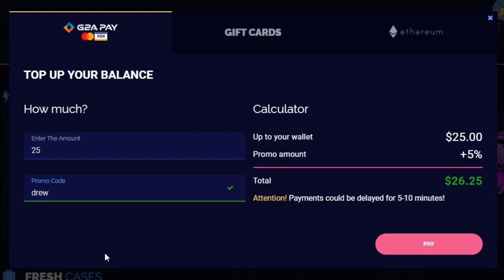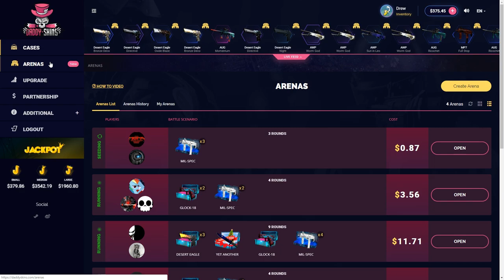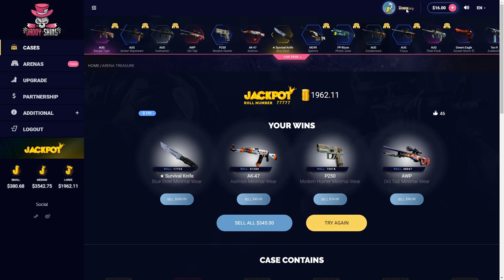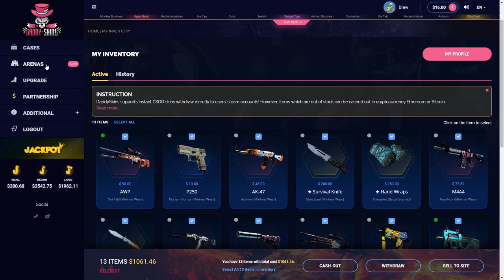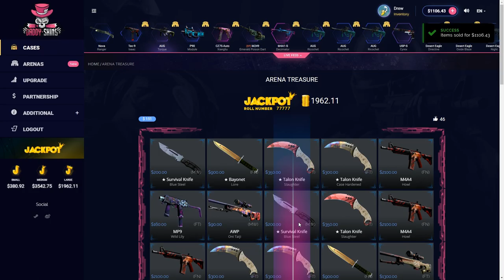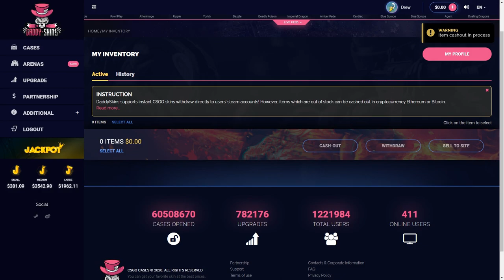RAREST pull in $6000 battle.. *.09% CHANCE*